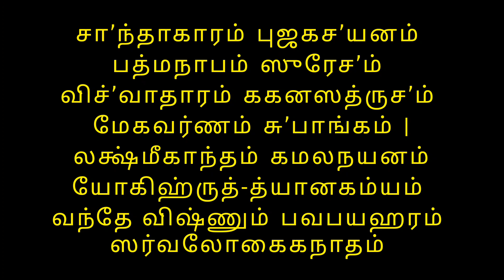ஸ்ரீ விஷ்ணு ஸ்துதி |வெற்றி, செல்வம், முன்னேற்றம் பெற|அதிருஷ்டம் தரும் பெருமாள் மந்திரம்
அதிருஷ்டம் தரும் பெருமாள் மந்திரம்
சா’ந்தாகாரம்‌ புஜகச’யனம்‌
பத்மநாபம்‌ ஸுரேச’ம்‌
விச்’வாதாரம்‌ ௧௧னஸத்ருச’ம்‌
மேகவர்ணம்‌ சு’பாங்கம்‌ |
லக்ஷ்மீகாந்தம்‌ கமலநயனம்
யோகிஹ்ருத்-த்யானகம்யம்‌
வந்தே விஷ்ணும்‌ பவபயஹரம்‌
ஸர்வலோகைகநாதம்‌